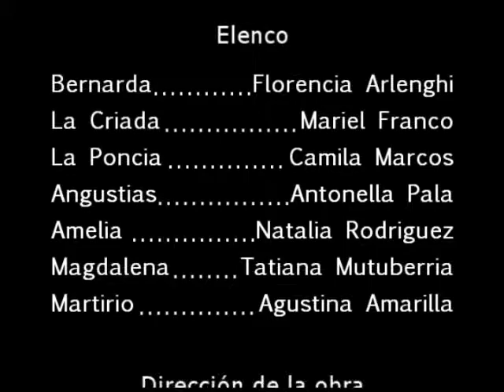Back La casa de Bernarda Alba // Corto Periodístico Cultural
Cortometraje de tipo "Periodístico - Cultural" realizado por los estudiantes del Taller del Centro Multimedia.
Bachillerato Artístico Cesáreo Bernaldo de Quirós N1
Concordia - Entre Ríos - 2014